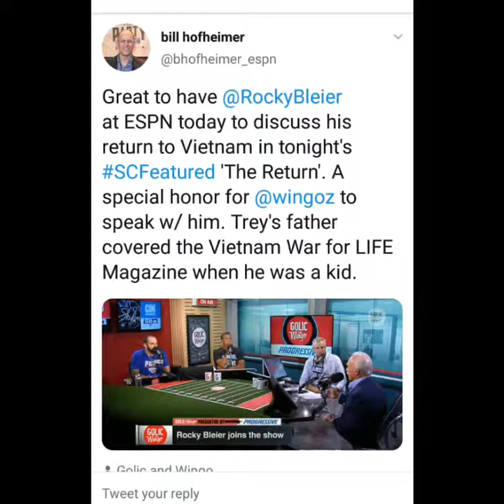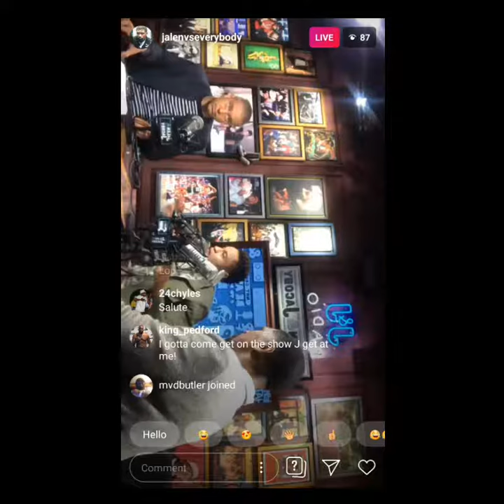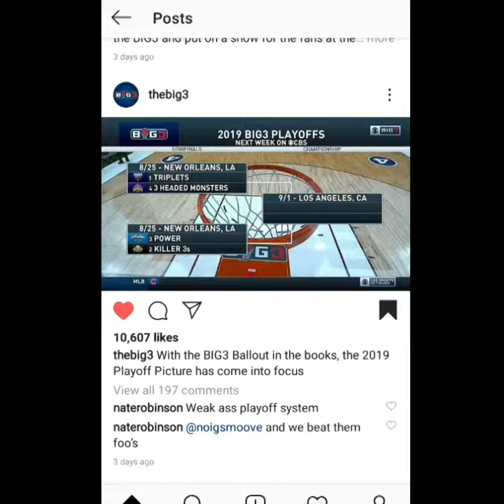I Watched TV On 8/20/19